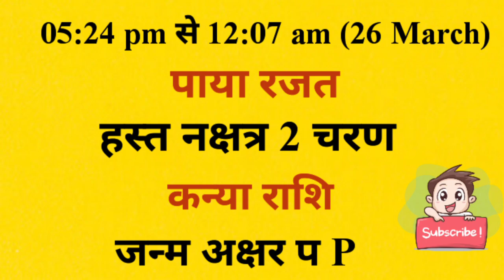आज जन्में बच्चे का नाम व राशि सोमवार 25 march 2024 को जन्में बच्चे का नामकरण,राशि,नक्षत्र,कुंडली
आज जन्में बच्चे का नाम व राशि सोमवार 25 march 2024 को जन्में बच्चे का नाम राशि पाया नक्षत्र जन्म अक्षर नामकरण,आज जन्में बच्चे की जन्म कुंडली

monday 25 march 2024 today born baby name rashi paya janam akshar naamkaran aaj janme bacche ki janam kundli kya rhegi

Today Born Baby Name Rashi 25 march 2024 को जन्में बच्चें का नाम राशि जन्म कुंडली पाया नक्षत्र

आज जन्मे बच्चे की जन्म कुंडली नाम नक्षत्र व राशि भविष्य somwar 25 march 2024 क्या रहेगा aaj janme bacche ka nam v rashi सोमवार 25 march 2024 ko aaj janme bacche ka namkarn rashi nakshatra mantras,Today Born Boys Name and Rashi,aaj janme bacche ka name,आज जन्मी लड़की का नाम,today born baby name and rashi,आज जन्मे लड़के का का नाम,लड़के की राशिआ लड़की की राशि,baby जन्म टुडेटुडे बेबी बोर्न,लडक़ी का जन्म आज राशि,baby born today,आज जन्में बच्चों का नामाक्षर#newbabyborntoday